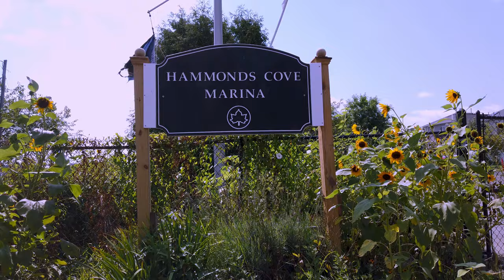Hammond's Cove - Bronx New York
Hammond"s Cove is a small marina in the Throgg's Neck and Locust Point sections of the Bronx. Known by many under its former name of Stenderhoff's Marina, it is now privately owned and run under the umbrella of the New York Parks Department. It features called "The Ice House", a public restaurant with water view dining. This is a nostalgic look is a nod toward the 1950's when the author frequented it as a child.

Music  "My Open Hand'" by Dawn, Dawn, Dawn

Amazon Sports and Outdoor Products support our page!